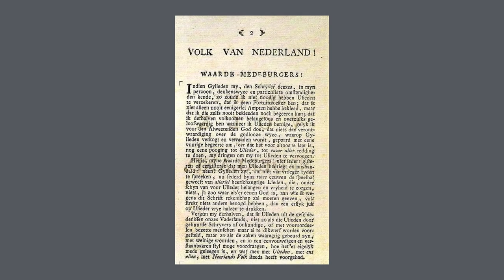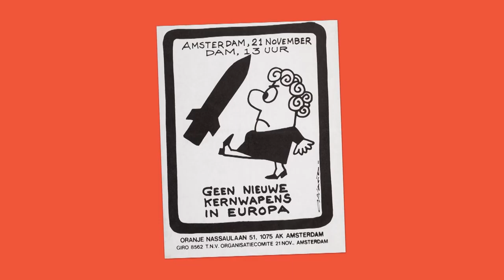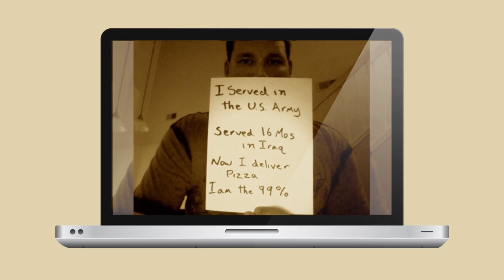(1/5) Wanneer doet de jeugd van tegenwoordig mee aan een protest?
Ben jij lid van een vakbond of politieke actiegroep? Als je het vroeger ergens niet mee eens was, kon je je daar mooi bij aansluiten. Lekker handig, want die bedachten ook meteen een mooie actieslogan voor je! Maar de huidige generatie doet dat toch net even wat anders. Hoe protesteren 2.0 werkt en welke rol je daar zelf bij kunt spelen, dat hoor je in dit college van mediawetenschapper Thomas Poell (UvA).

Deze week in Universiteit van Nederland:
Mediawetenschapper dr. Thomas Poell

Van pamflet tot plaatjes op het internet, dr. Thomas Poell, docent bij de vakgroep Media en Cultuur aan de Universiteit van Nederland, is geïnteresseerd in de dynamiek van protest, zowel online als "offline". Wat gebeurde er nou precies tijdens de Arabische Lente? En bestaat er zoiets als een Facebookrevolutie?

Meer weten?